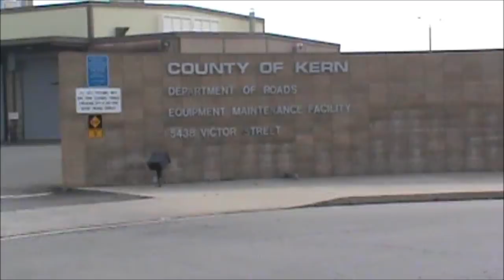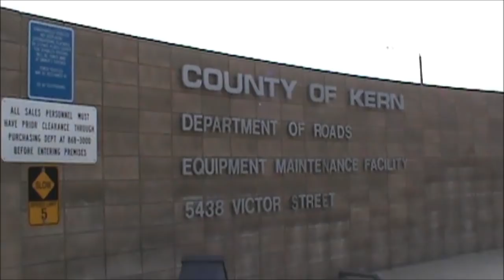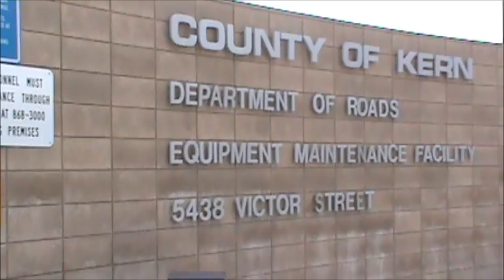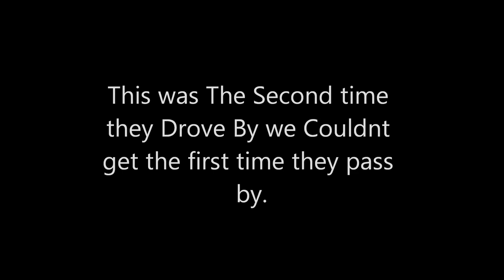Department Of Roads And Maintanance(Can I Help You Guys)-1st Amendment Audit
This Video Is Full On Those People If You Know What I Mean; I tried editing but they kept coming and coming.